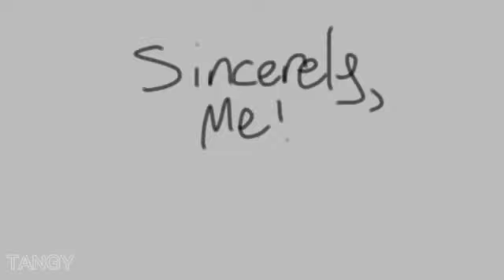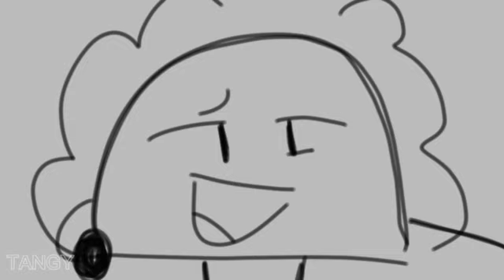SINCERELY, ME! - inanimate insanity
OH MY GOSH ITS FINALLY DONE

IM SO TIRED HELP

anyways wow i finally got that off my shoulders

kinda proud of this

ignore the slight art style change mid video 😭😭